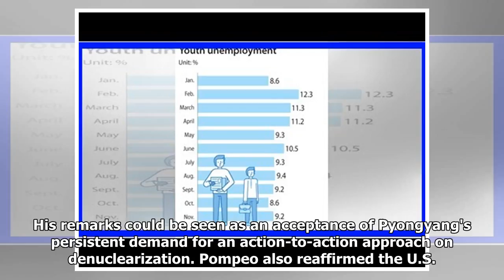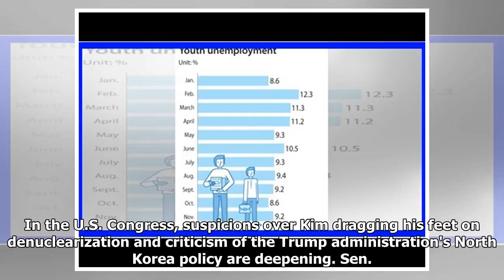(EDITORIAL from Korea JoongAng Daily on July 11)